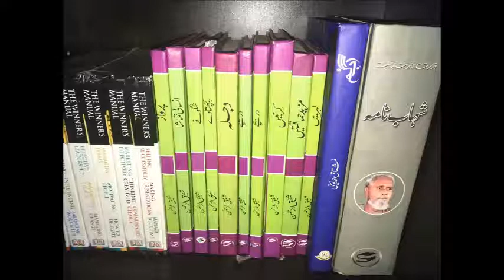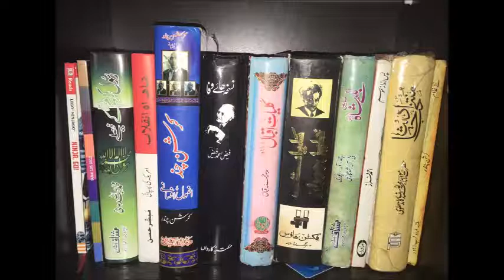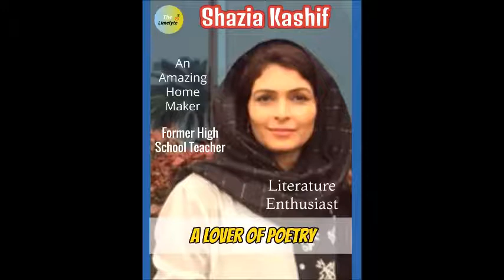Episode 37: Incredible Shayari by Shazia Kashif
Episode 37: Podcast Interview with Shazia Kashif, Former High-School Teacher & Literature Enthusiast.
This is a Special Episode of Shayari (Poetry), where Shazia has read the Poetry of two Great Legendary poets Mirza Ghalib and Anwar Masood.
Do listen, as it will make you nostalgic.